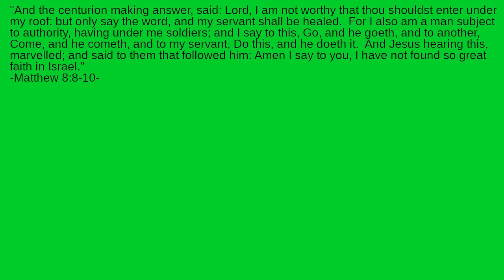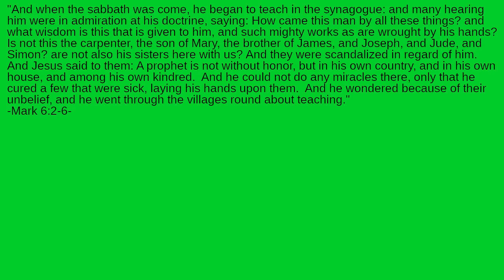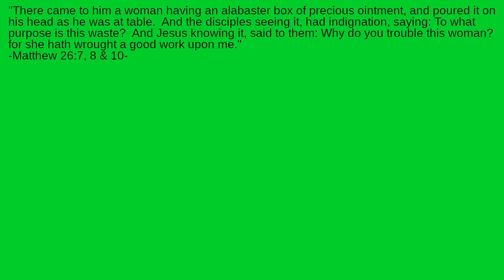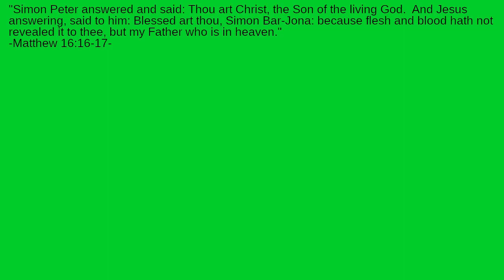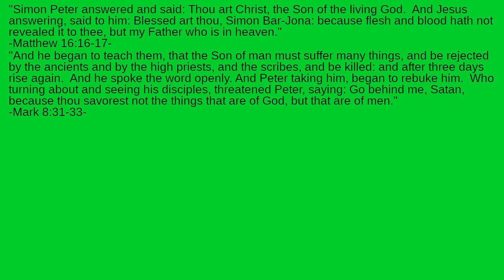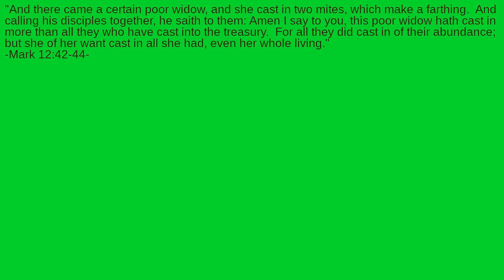What Was the Judgment of Jesus Like?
What kinds of judgment are there?  How did Jesus evaluate people's faith?  Did Jesus judge people differently, under different circumstances?